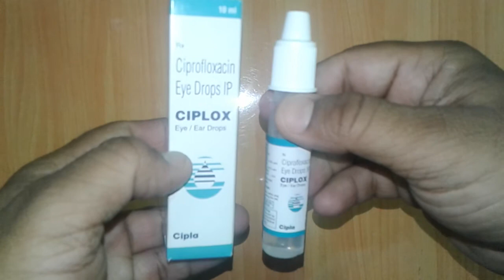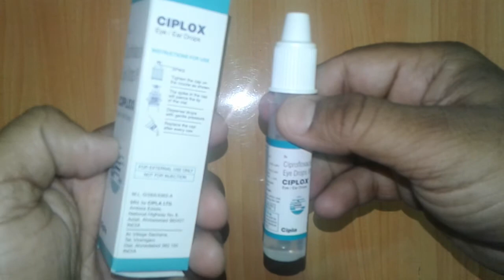Ciplox Eye Drops के बारे में पूरी जानकारी !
Ciplox Eye Drops is safe eye drops
Ciplox Eye Drops is effective
Ciplox Eye Drops is economical
Ciplox Eye Drops contains ciprofloxacin
Ciplox Eye Drops ia manufactured by cipla